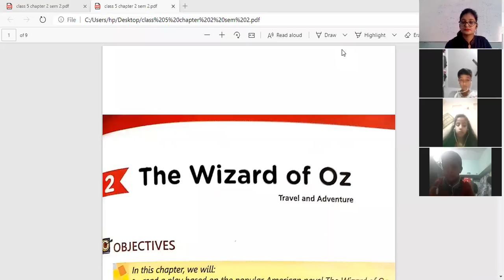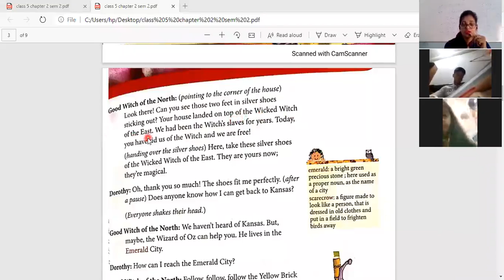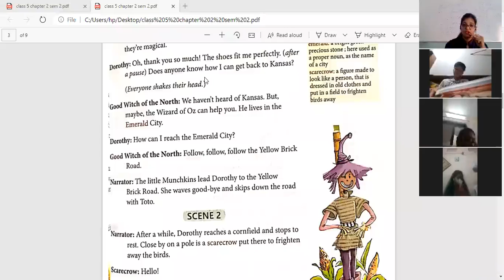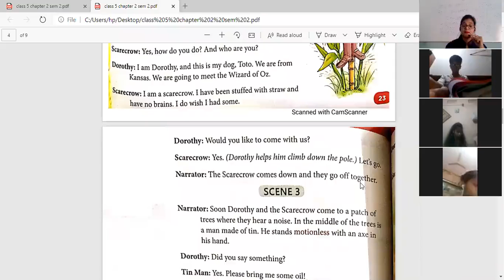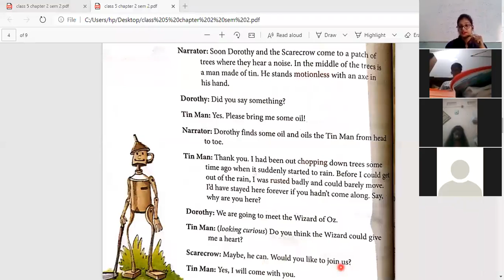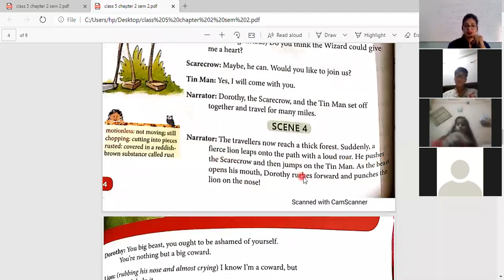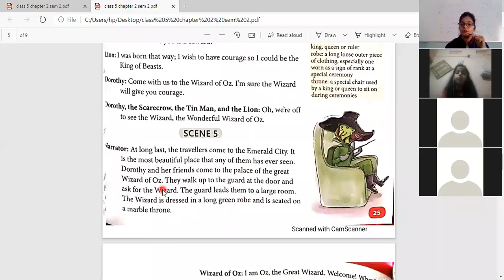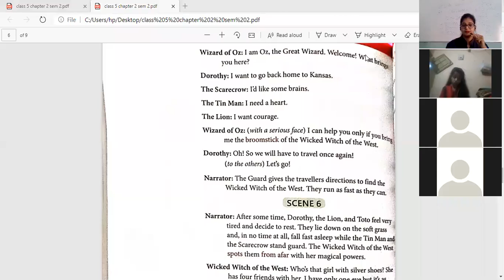Class: 5th English, Ch.2 (Part-2)